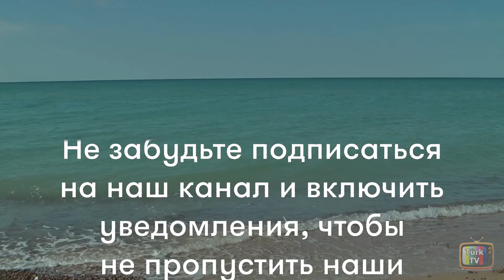Постучись в мою дверь 3 серия – анонс.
Ты постучись в мою дверь / Sen Çal Kapımı 3 серия – турецкий сериал. Содержание 3 серии (русская озвучка), дата выхода.